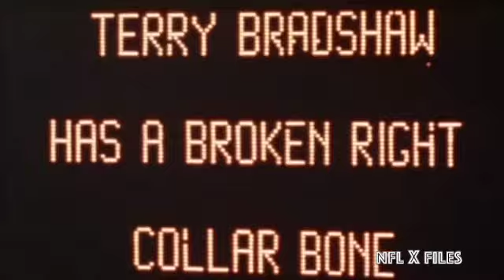TOMMY CASANOVA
CINCINATTI BENGALS DB 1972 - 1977